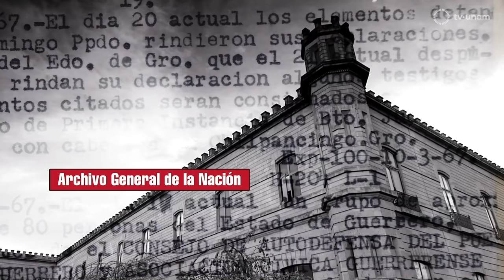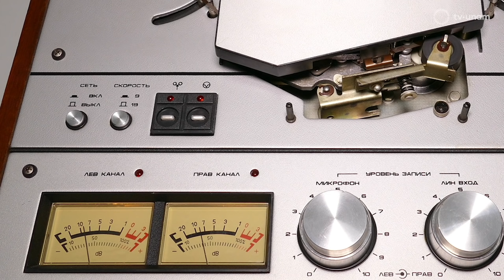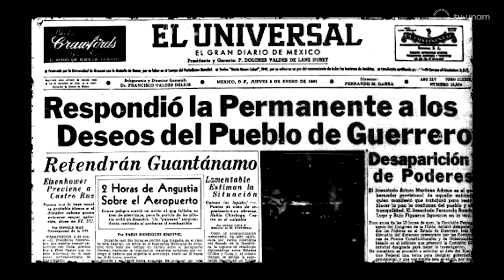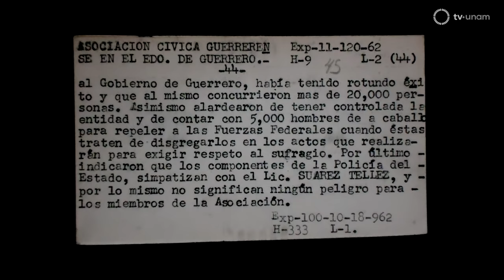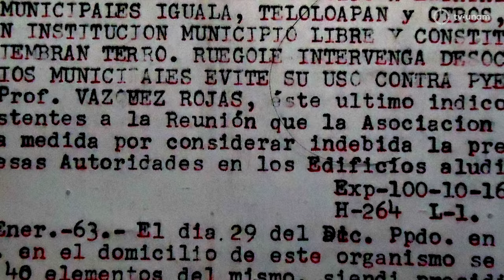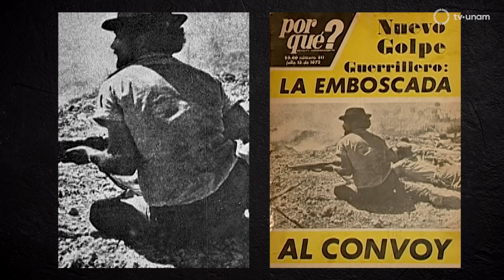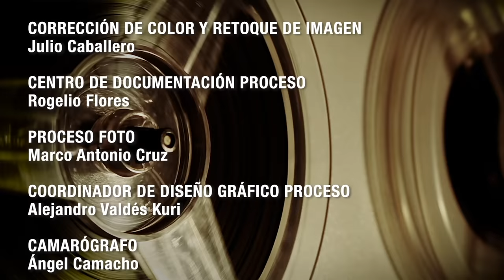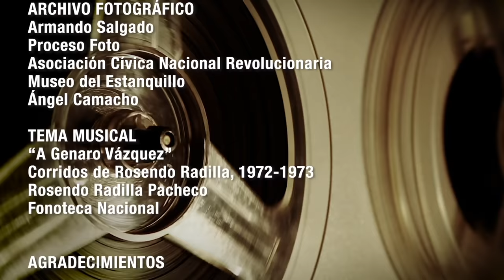Confidencial, expedientes de la Guerra Sucia: Genaro Vázquez Rojas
Creador de organizaciones campesinas, magisteriales y populares, Genaro Vázquez Rojas fue objetivo primordial de los instrumentos de persecución política del gobierno mexicano a través de sus órganos de inteligencia.  De sus movimientos por ciudades, poblados y rancherías a lo largo y ancho del estado de Guerrero, convocando a la explosión social para deshacerse de cacicazgos y gobiernos corruptos, dan cuenta puntual los expedientes de la Dirección Federal de Seguridad que yacen en el Archivo General de la Nación. A partir de esos expedientes y de entrevistas a personajes de la época y estudiosos de las guerrillas mexicanas, TVUNAM y la Revista Proceso, reconstruyen en este programa la historia del maestro normalista que se volvió agitador, revolucionario, guerrillero y…leyenda.